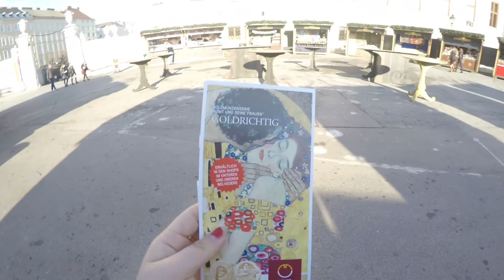Vlog 14 - Vienna, Austria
HEY!
I am sad to say that this past weekend was the last stop on my Europtrip semester. Vienna was incredible though and I really loved it there.

Songs:
Stay (ft. Maty Noyes) by Kygo
Hej by Rysk